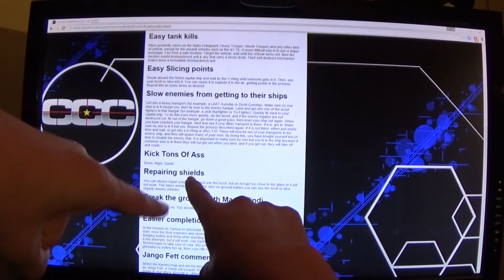The Chase Says FFFF :: Secrets of Grindea - #1 - Down Right Dumb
God dammit, more exams? I play video games to get away from this shit...

Down Right Dumb is a show in which FSix4 (Adam) and Macrazor56 (Chase) play through whatever games they feel like! Multiplayer or not, we'll play what we want!

SPECIAL THANKS TO NOTEBLOCK FOR THE DRD INTRO MUSIC!

Secrets of Grindea is an old-school RPG with co-op support for up to 4 players. It is a tribute to and sometimes a parody of the old SNES games so many of us grew up with and loved!
“In the world of Grindea everything is determined by one thing–how big your collection of stuff is. You take on the role as a young hero (or heroine) taking his or her first steps to become a famed Collector and help collect the most valuable rares in the entire kingdom. But is everything really as it seems? The hunt for rares soon turns into something bigger, a scenario where family, friendship and possibly the fate of the world rests in your hands.“